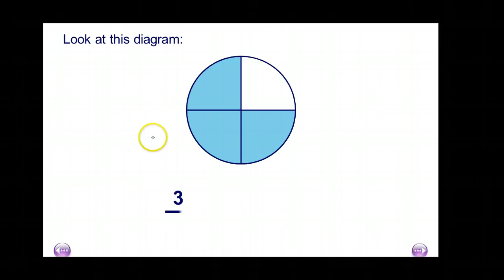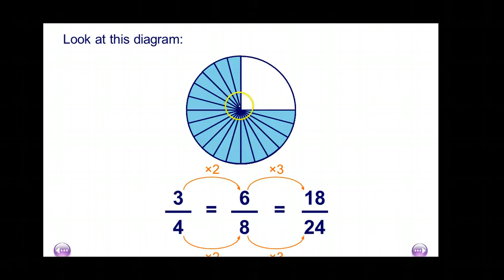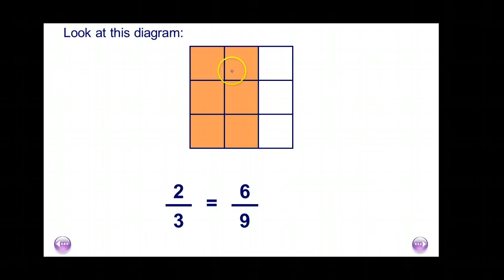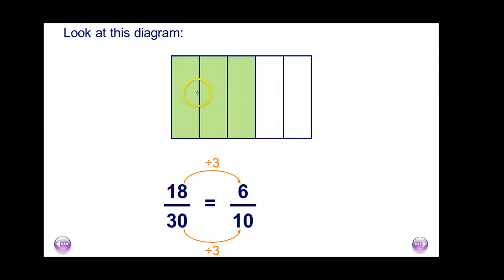Yr 7 Equivalent Fractions Q10